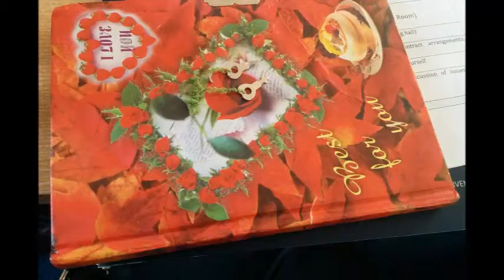Migrating objects: Maranata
ESRC-funded study on transitions to adulthood of former unaccompanied minors